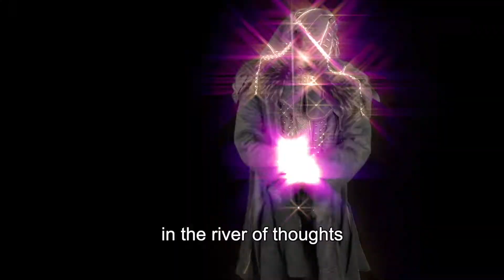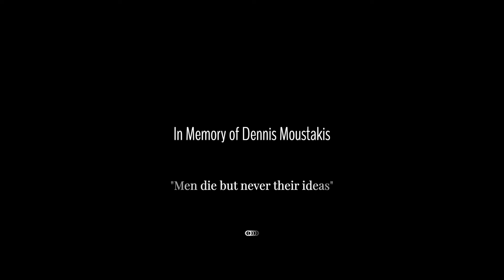Sugar Kings - El Cuchillo (the knife)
Our April video release is a story and dedication to a friend. “El Cuchillo” (The Knife) tells the tale of a knife with special engraving that was a weapon used in war, passed on to Patino’s family and ultimately gifted to our brother Dennis Moustakis who gave our group a home every week for several years before he passed from this world in 2019.

From Patino - “El Cuchillo' is a stream of consciousness, musing on a memento given to my mother by an old boyfriend. The knife purportedly had done some damage in the Mexican-American War and was displayed on the wall of our home for years. The inscription translates to: "Men die, but their ideas never". I inherited this knife, and it traveled with me for years after, before I gifted it to the late Dennis Moustakis as a token of appreciation for the years of employing Los Sugar Kings at the Edgewater Cafe in Salem, Massachusetts. After all, it was his idea to keep us on every Friday night, though all weather, good nights and bad. His loyalty to this band and his generosity allowed us to grow and flourish, and if not for this we would have surely fizzled.

The video includes some animations by my eldest son Lucian who interpreted the cosmic and existential possibilities in the lyrics. His younger brother Joachim and our friend Shira provided the swordplay, and all of it was shot at Fireseed Art Studios. Yahuba Garcia on Latin percussion and Henley Douglas on flute accompany the track.

Patino Vazquez - Guitar & Vocals
Mik Mersha - Bass & Vocals
Dan Abreu - Piano and Vocals
Tony C. Hall - Drums
Yahuba Garcia-Torres - Percussion
Henley Douglas Jr. - Flute
Lucian Vazquez - Animation
Joachim Rest - Sword and foil
Shira Moss - Sword
Mixed by David Fournier
Mastered by John D'Orto